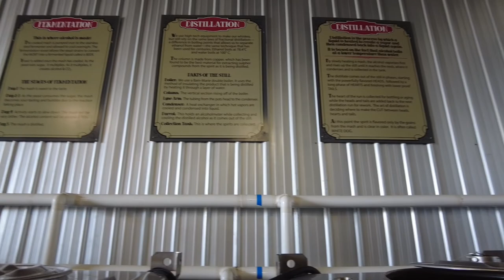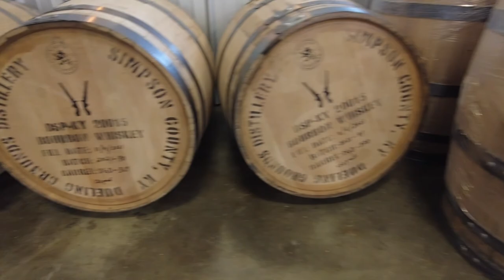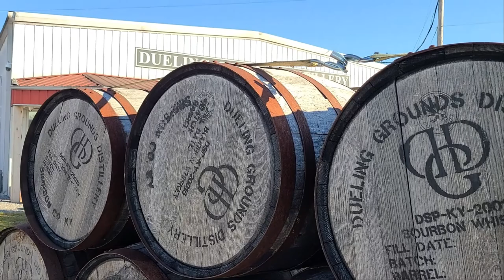Best Distillery Tour/ Dueling Grounds Distillery/Kentucky Craft Bourbon Trail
I stopped at another Harvest Host, the Dueling Grounds Distillery in Franklin Ky.  Had a great tasting, and and even better tour of the distillery.  We walked though the small distillery and were right there with all the equipment, this wasn't the "see it through the glass window " tour. It was immersion in the art of distillery.  We saw the still, the fermenting vats, and how they bottle their Bourbon and spirits... 4 bottles at a time.  Plus our guide gave some of the best information on the entire process including the gimmick names placed on some of the Big Boys bottles.  Great tour, great stay.  Remember, you must be a Harvest Host member to stay at these locations, and you must show your membership upon check in.